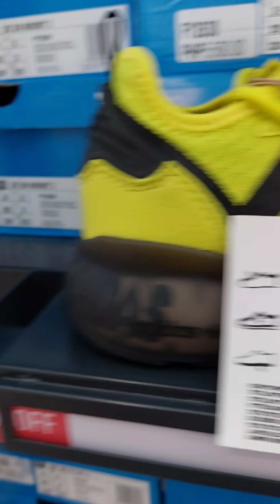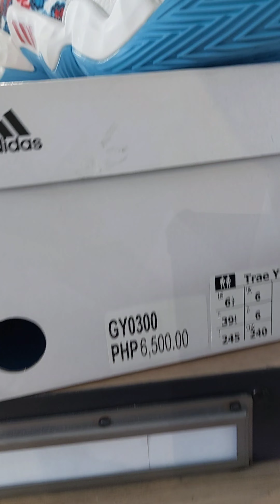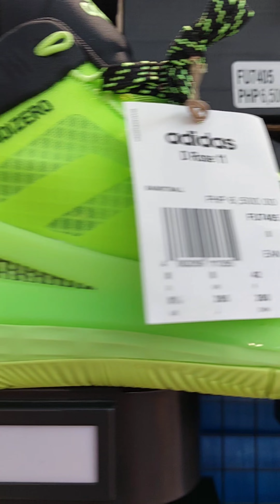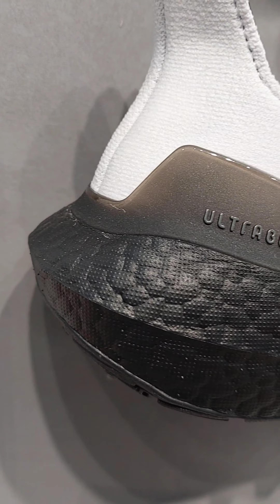ADIDAS outlet factory sale.Subic free port.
sale shoes from 30% to 50%@CongTheVlogger @bellapoarch